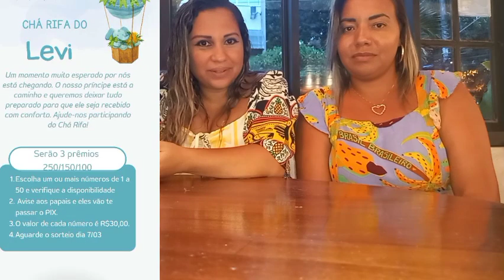A ÚLTIMA ALTERNATIVA 😢😥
GALERA DEIXAREI AQUI O PIX DA JESSICA
UM BEIJO, E AGRADEÇO POR QUALQUER AJUDA 🙌😍